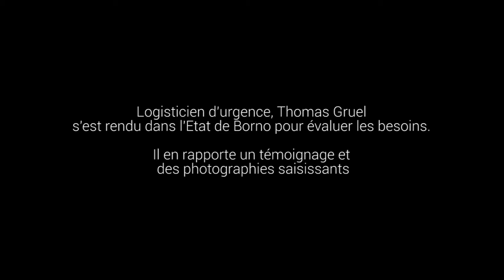Nigéria | Crise alimentaire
Au Nigeria, le conflit entre le groupe Boko Haram et l’armée régulière a provoqué le déplacement de millions de personnes. L'embargo imposé par les militaires de l’armée nigériane a affaibli et affamé Boko Haram mais aussi des millions de civils.

Aujourd’hui, c’est une crise alimentaire dramatique qui sévit dans le nord du pays, l’une des pires de ces dix dernières années, et qui risque de s’aggraver encore en 2017.

Thomas Gruel est logisticien de l’équipe d’urgence de SOLIDARITÉS INTERNATIONAL. En 6 ans et 14 missions humanitaires sur les terrains les plus complexes et les plus difficiles, il n’a jamais été confronté à un drame aussi intense. Il témoigne.